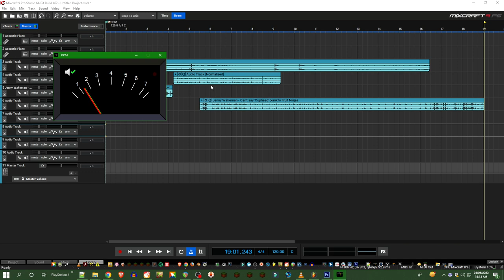flstudioVSmixcraft.mp4 (burger steak + mushroom pepper steak)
⛔ BLOCKEDBUSTED ⛔

I do not make money for my videos.